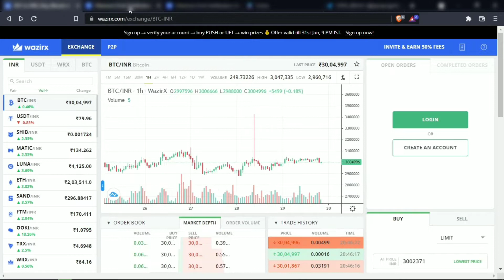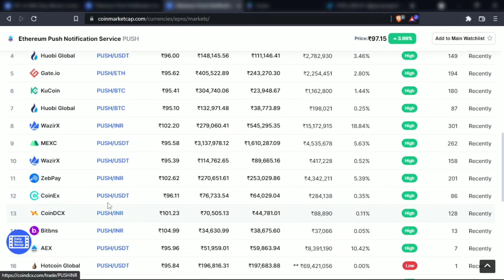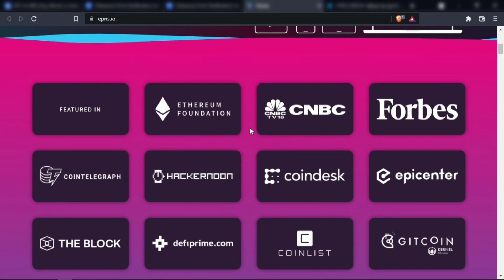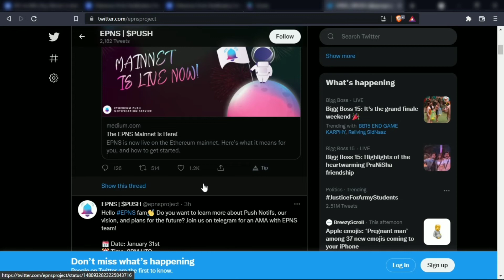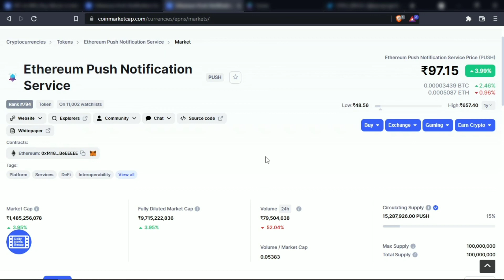Wazirx Best Coin Today | Wazirx का ये Coin Miss मत करना | 50x Coin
About This Video :-- Wazirx Best Coin Today | Wazirx का ये Coin Miss मत करना | 50x Coin | Wazirx Best Coin

Solve Queries
Wazirx best Crypto
Wazirx coins
Wazirx best Coin 2022
Wazirx Most undervalued Crypto
Wazirx most Undervalued Cryptocurrency
Wazirx